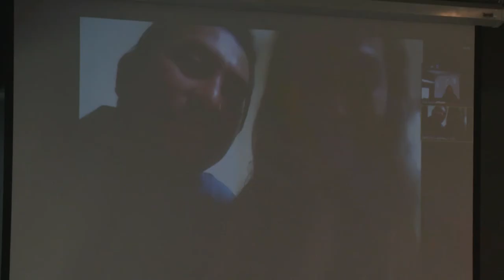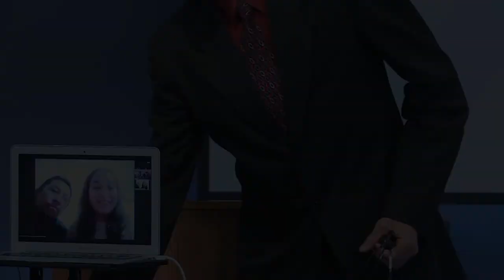OHA Graduation 2020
Ouachita Hills Academy Graduation 2020, streamed on 07/05/2020.